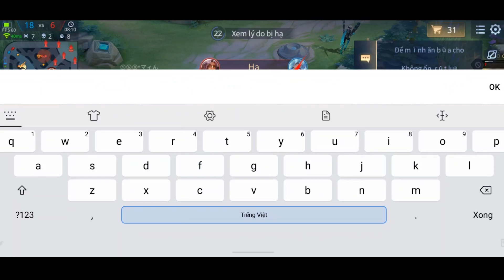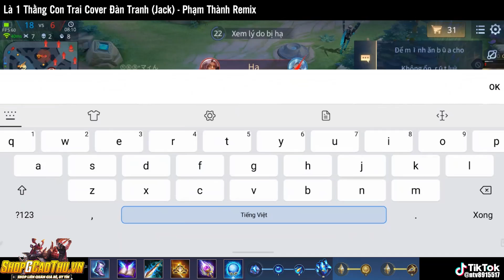[Gcaothu] Phản ứng khi chứng kiến Liliana Wave xuất hiện - Chỉ 2 kĩ năng khiến địch bỏ mạng cực mạnh